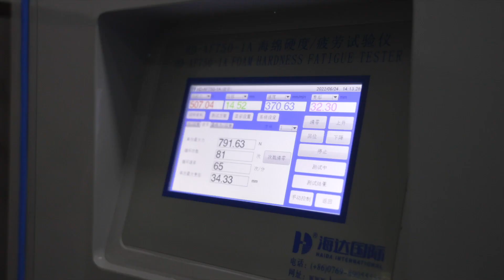Furniture Lab Testing | U LIKE Furniture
Lab tests are essential to our quality control process here at U-LIKE.
We want to ensure that our furniture products meet the highest standards before promoting them. That's why we perform multiple lab tests on each and every product. We test for things like strength, durability, and safety.
And if a product doesn't meet our standards, we won't hesitate to scrap it and start over. We know that our customers expect the best, and that's what we're determined to provide. So when you see a U-LIKE furniture product in a store, you can be confident that it's gone through our rigorous lab testing process.
We also use it to identify any potential safety issues. In short, lab testing is a vital part of our quality control process, and it helps us ensure that only the best products make it onto our shelves.